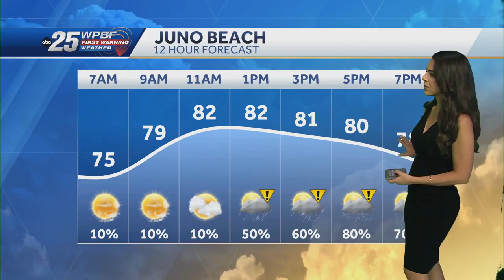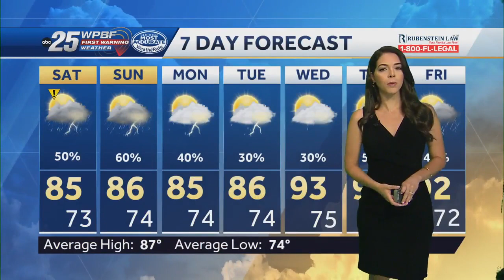Afternoon storms this weekend